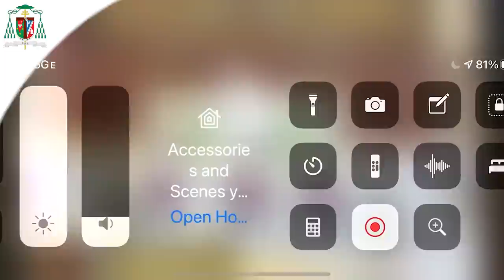With a Father's Heart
Please note that I will never ask you for money or your personal information. Any such request is deceitful and part of a fraud. May I request that you report any message, comments, and/or profiles immediately to YouTube.